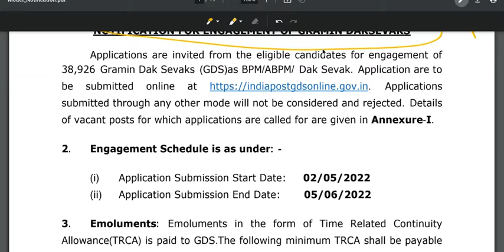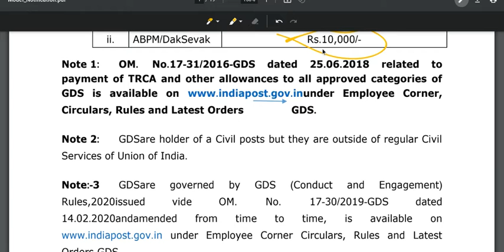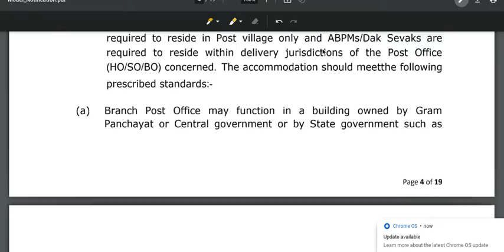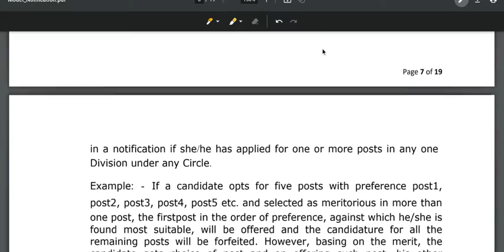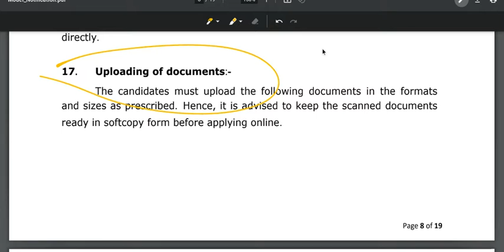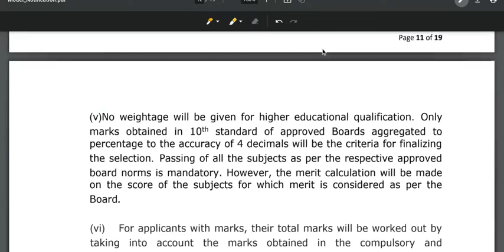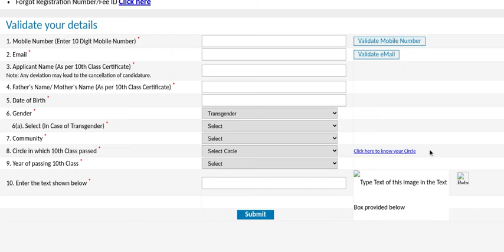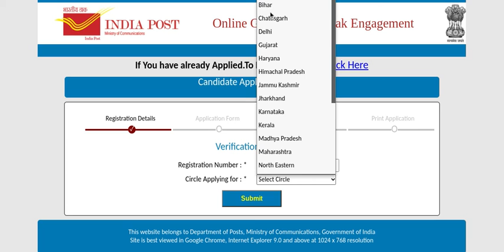India Post Office Recruitment Job 2022